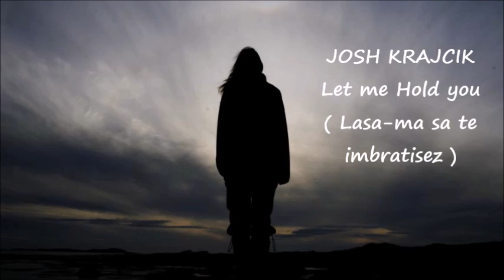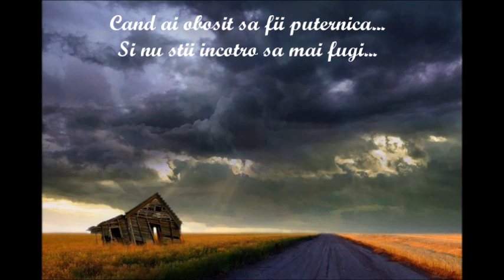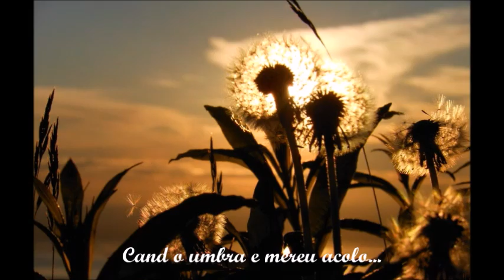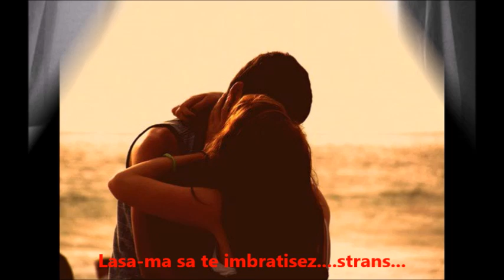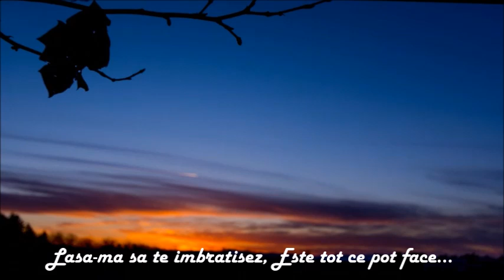LET ME HOLD YOU ( Lasa-ma sa te imbratisez ) - JOSH KRAJCIK tradus in romana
Artist :  Josh Krajcik
Traducere, subtitrare si editare video : Blue Velvet

I only did the translation of this song and the video editing.